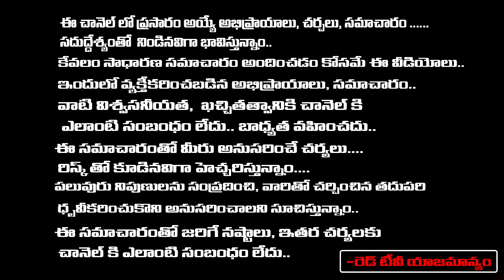రేపు దామోదర ద్వాదశి ఈ రోజున 12 రాశుల వారు విష్ణుమూర్తికి ఇలా సమర్పిస్తే YVS GIRI RAO | RedTV